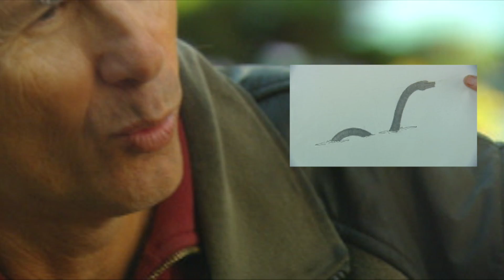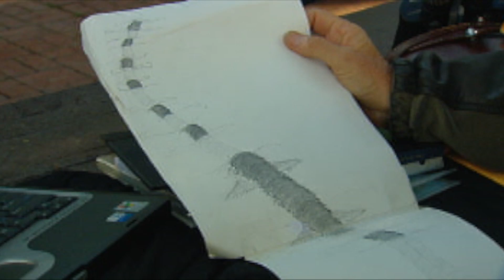Uncut Bill Clark's Close Encounter with Monster Part 1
Part 1 of this uncut interview with Bill Clark, parts of which were used in the Animal X Natural Mystery Unit episode Monsters of the Deep.

He talks about how he saw not one monster but as many as 3 or 4.

He talks us through the video of one of the sightings.

He and his brother Bob have seen these creatures more than 10 times.

Watch and make up your own mind as to what it could be.

Listen to this uncut eyewitness accounts.

Say what you think it is in the comments if you like.